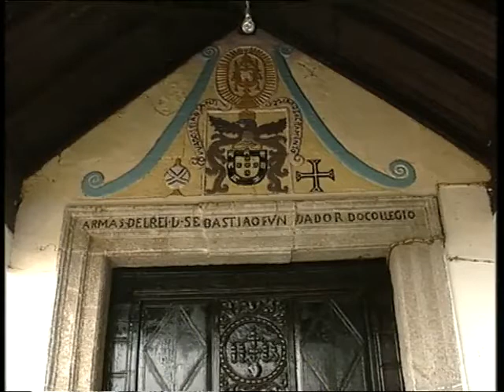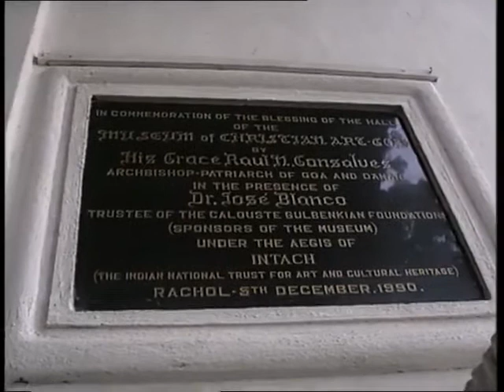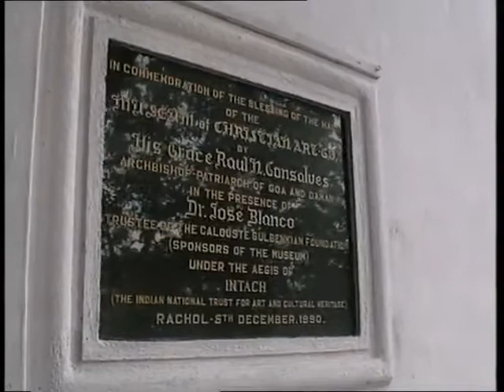Coverage of Rachol Seminary - 1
Not my content. Non monetised video.
All Copyrights belong to Cinema Vision India, Mumbai ( CVI ).

In this video of Surabhi we can see, Seminary, which is the only place in India for Jesuit education that has a church of architectural magnificence and is gradually taking the shape of a museum of Christian art from Goa.